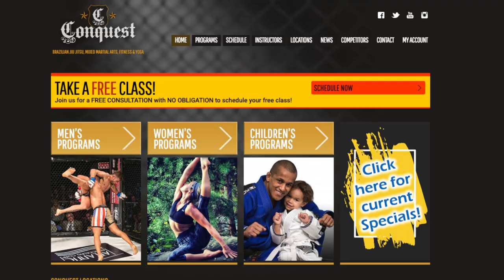Conquest Brazilian Jiu Jitsu and MMA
Conquest Brazilian Jiu Jitsu and MMA teaches Chris a valuable lesson... "This is how you tap out."
There is a class for everyone at this exciting and diverse business -